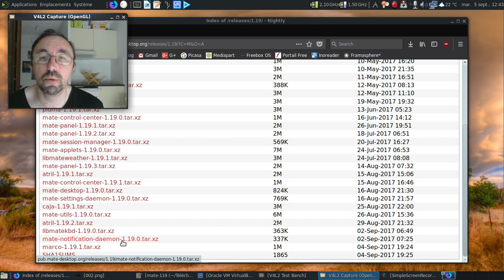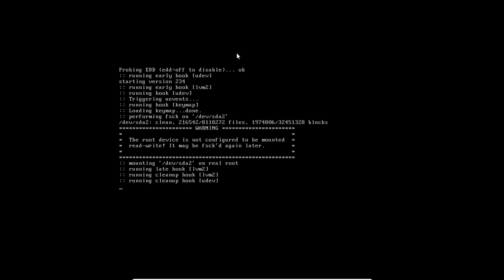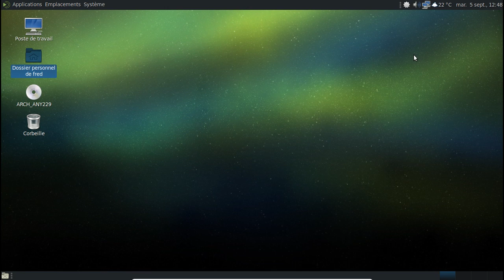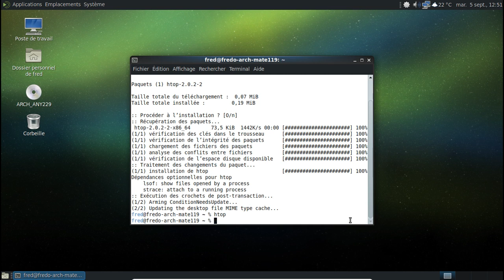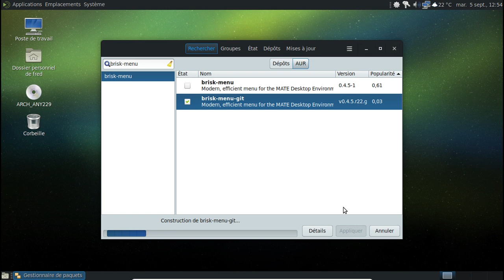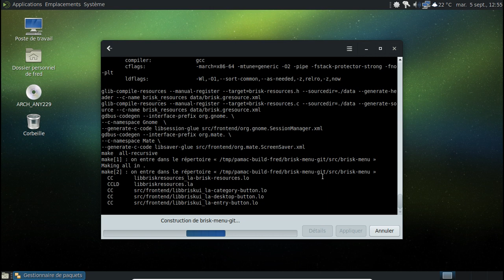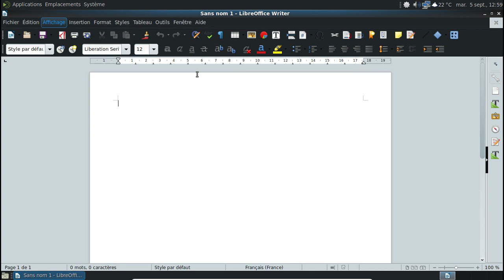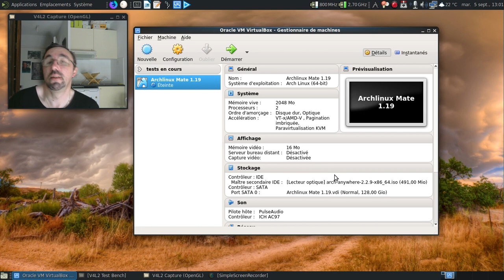Un aperçu rapide de Mate-Desktop 1.19, début septembre 2017.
La version 1.20 (ou 2.0) sera sûrement celle proposée avec Ubuntu Mate 17.10 fin octobre 2017...

La page avec les paquets de code source de Mate-Desktop 1.19

Horodatage :

01:23 : la page de l'historique de Mate-Desktop 1.19.x
01:48 : l'ensemble des paquets de code source récupérés pour la compilation de Mate-Desktop 1.19.
02:25 : la liste des paquets et l'ordre de compilation avec quelques explications
04:10 : lançons VirtualBox
04:20 : Arch-Anywhere et SysLinux
05:01 : première connexion et un léger bug graphique sur les barres d'outils :(
05:18 : à la deuxième connexion, c'est mieux !
05:27 : c'est bien Mate-Desktop 1.19 :)
05:40 : on modifie l'apparence un brin :)
06:24 : Caja 1.19.x en action :)
07:00 : on lance quelques outils de la version 1.19 de Mate-Desktop :)
08:14 : on jette un oeil à la consommation mémoire...
09:37 : dans les 350 à 400 Mo au démarrage ? Wow, c'est pas très lourd :)
10:01 : on va jeter un oeil aux paquets installés avec Pamac
11:20 : un tour dans les applets ?
12:05 : on va rajouter le menu Brisk...
14:45 : l'ensemble des paquets recompilés ? Environ 50 Mo... Quel monstre :)
15:03 : ça donne quoi le menu Brisk post-0.4.5 ?
15:24 : Gnome-mpv en action
15:54 : lançons Atril
16:52 : Mate-Desktop 1.19.x avec un noyau Linux 4.12.10 ? C'est intéressant :)
17:00 : on va faire mumuse avec l'interface à la ruban de LibreOffice :)
18:10 : j'aurais pas dû toucher à cette option :)
19:45 : extinction de la machine virtuelle
19:52 : conclusion